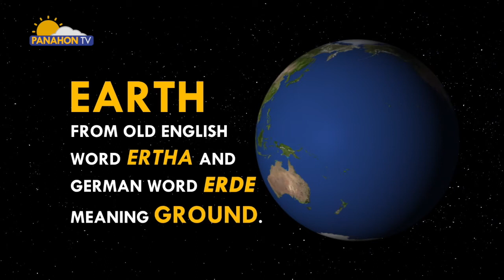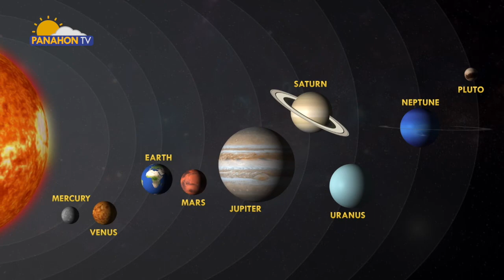ALAM MO BA? | Origin of planet names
Sa laki ng ating kalawakan, marami pa tayong hindi natutuklasan. Pero alam mo ba kung saan hango ang pangalan ng mga planeta?

Samahan ninyo kaming mag-space tour sa Alam mo ba.